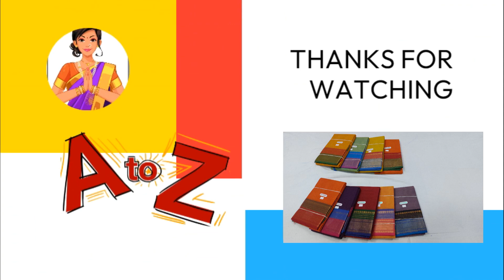Latest Pure 120 Counts Mangalagiri Cotton Sarees with Ruthuraj & Tic Toc Designs | Nataraja Store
Sarees Details
Sarees Name: Latest Pure 120 Counts Mangalagiri Cotton Sarees with Ruthuraj & Tic Toc Designs
Sarees Length: 6.20 Meters
Blouse piece:  1 Meter
Wash : Normal wash
Sarees colors : 50 sarees
Price: Rs.1080/-

Address:
Nataraja Stores
92  Amman Sannathi
Madurai – 625001